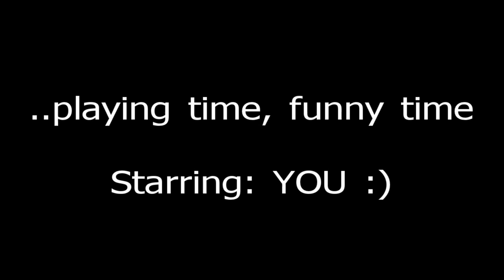Funny time Sucevita